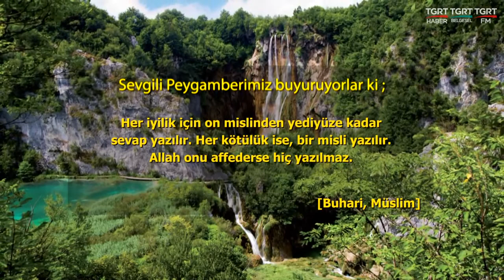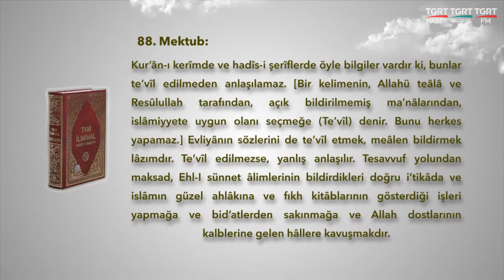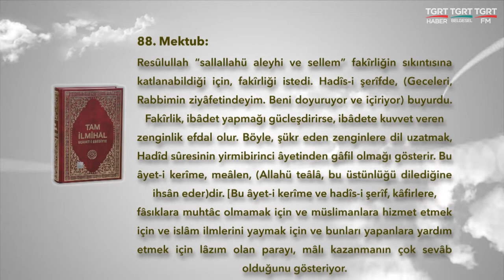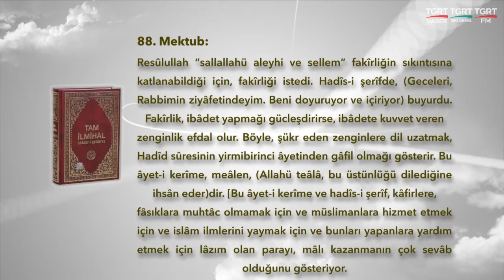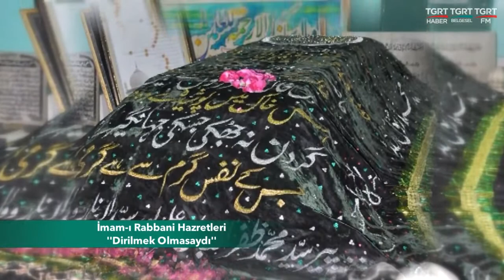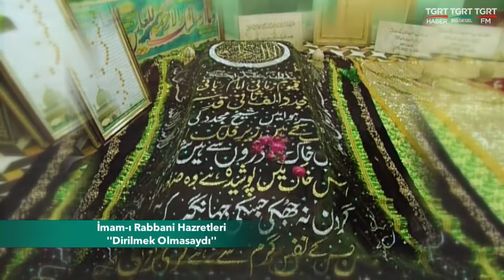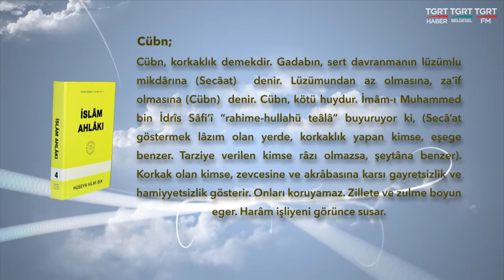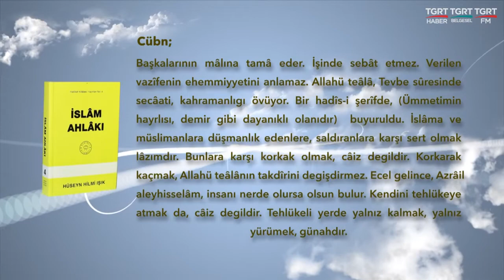HUZURA DOGRU 20200929